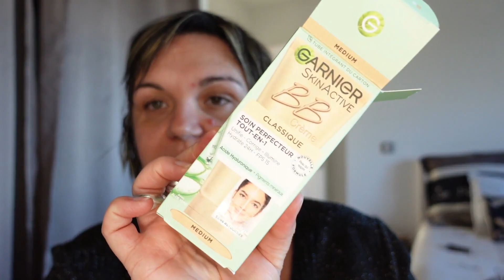🎄¦VLOGMAS#5//ENCORE MALADE🤒 JE TEST DES NOUVEAUTES MAKEUP😍 COURREZ CE SONT DES PEPITAS😘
☆꧁༒hello༒꧂☆

ꕤ On se retrouve pour le VLOGMAS 5 avec du retard encore décidément il y en marre !!! Hier coupure d'internet durant 2h00. Ils sont enfin fini les travaux de la fibre ! Il manque plus qu'a connecter chez nous maintenant.
Des pépitas makeup a petit prix !!! Je suis choquée !!! Bon visionnage.

❀ 𝓢𝓸𝓶𝓶𝓪𝓲𝓻𝓮 𝓥𝓲𝓭é𝓸

✘ TATOUAGE TACHE ROUSSEUR ALIEXPRESS
✘  BB CREME GARNIER : LECLERC DRIVE
✘ MASCARA MAYBELINNE NEW WORK : LECLERC DRIVE
✘ FARD MONO SEPHORA
✘ LINER ET HIGHLITER COLLECTION MULTICHROME SUR SHEIN

➻DOLY&JACK ❤ CODE RÉDUC A VIE : LIDY10 ( soit -10%)

❤ Snap : Universlidy
❤Mon TIK TOK : @lidy04558

👉  ░C░o░n░t░a░c░t░
➻ 𝓒𝓸𝓷𝓽𝓪𝓬𝓽 𝓟𝓻𝓸 ( 𝓹𝓸𝓾𝓻 𝓹𝓪𝓻𝓽𝓮𝓷𝓪𝓻𝓲𝓪𝓽 )

 ❀  𝓜𝓾𝓼𝓲𝓺𝓾𝓮𝓼
➻  Bibliothèque Youtube :

💜💜𝓖𝓻𝓸𝓼 𝓫𝓲𝓼𝓸𝓾𝓼    🅹🅴 🆅🅾🆄🆂 🅰🅳🅾🆁🅴 💜💜